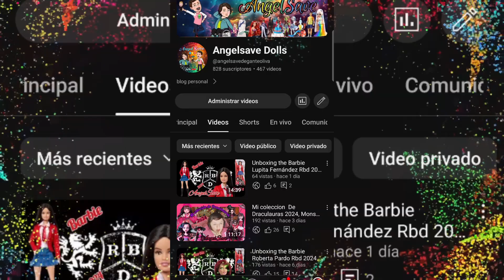Unboxing the Ken Fashionista #203 Review in Español